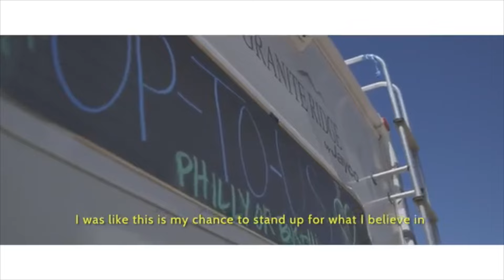PEACEFUL WARRIOR (Stay Rising) - One Tribe